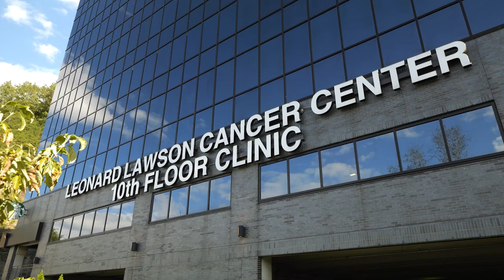Model City Head Start Will Hold Their Halloween Parade on October 27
The parade will begin at 10:00 AM and go through downtown Pikeville.